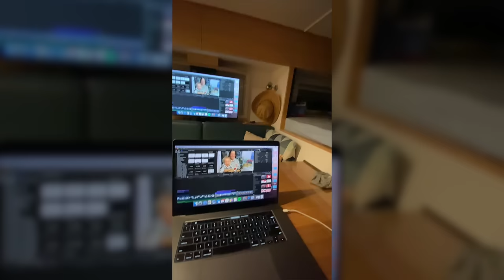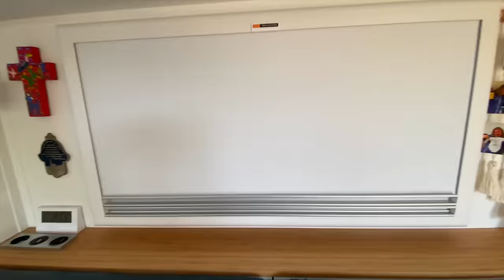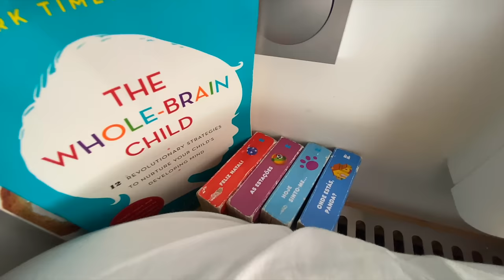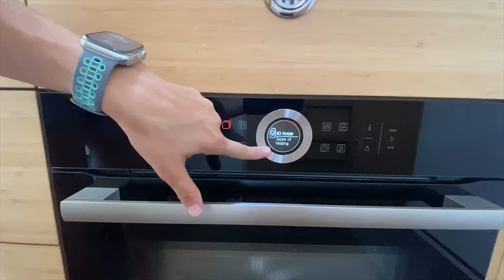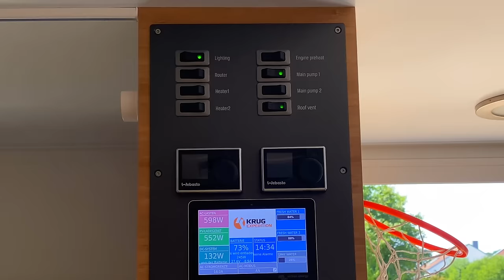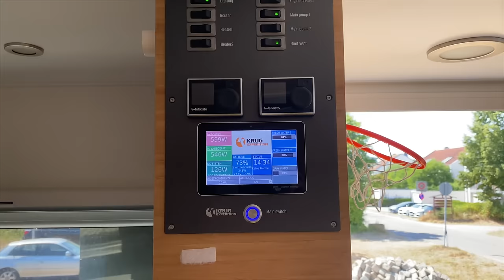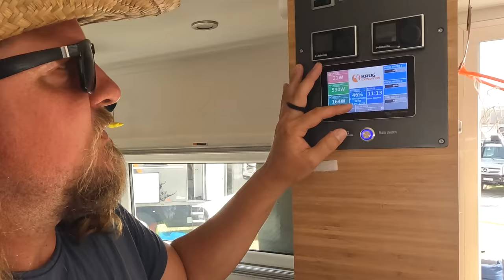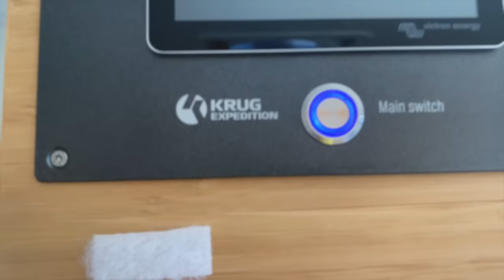Step Inside the ULTIMATE 4x4 Expedition Vehicle ► | What's Inside the Krug XP?!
Hi lovely people, We finally finished the inside tour of our dream ultimate 4x4 expedition vehicle. We went into details and show you a little close-up of our home sweet home!  Isabela presented the details of each room inside our expedition vehicle to the camera guy „Fischi @fischitools“. This amazing Overland Truck is made by Krug Expedition.

We put a lot of effort and experience into this project and we can’t wait to help you guys out with our knowledge and experiences.
See ya when we see ya 👋
Fabian, Isabela, and Matheo

0:00 Welcome Back and enjoy the inside tour of our expedition vehicle
0:45 Intro meet liveandgive4x4
1:30 Living room
1:50 extra bed for 2 people
2:06 Slide out Samsung smart tv
2:33 Washing Maschine 3kg
3:01 Slide out table for 6 persons
3:59 Extra storage
4:22 Battery compartment Victron Energy
4:30 Glass windows and mosquito net/blackout
4:45 Summary living room
5:28 Sleeping room and roof hatch
6:45 Fully electric kitchen
8:10 Spice drawer/kitchen storage
9:02 Big fridge/freezer
9:28 Summary induction kitchen
10:10 baby/kids' sleeping room
10:54 Extra storage kids' room
11:10 Dishwasher
11:18 Inside integrated slide-out Dometic coolbox
12:25 Bathroom
12:45 Compost toilet system
13:30 Storage system
13:48 Heating system/towel dryer
14:02 Shower
14:23 Summary bathroom
15:04 Hallway / electric department
15:35 Netmodule 5G / wifi router
15:52 Webasto diesel heating
17:32 Engine preheat
17:47 Victron energy display
18:00 2nd alternator as an energy source
18:24 Solar panels
19:05 Fresh water and grey water
19:38 Nato switch / how to turn off the electric system
20:22 Summary electric system
21:04 Final thoughts Room tour
24:47 Introduction of webpage/consulting needed?
25:30 Epic drone flights with expedition vehicle
26:32 End screen

🐶👫 🐶 We are Isabela from Brazil and Fabian from Germany and together we travel the world with our two lovely dogs and our son Matheo. Our journey doesn’t have a deadline and this makes us happy. We love adventure, nature, meeting new people, and living life to the fullest. We want YOU to come along on this journey with us!